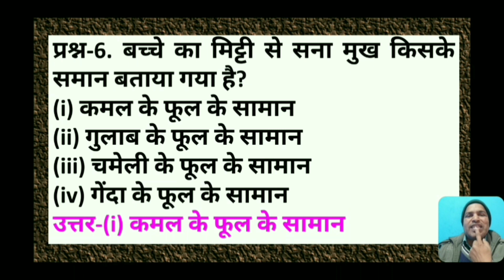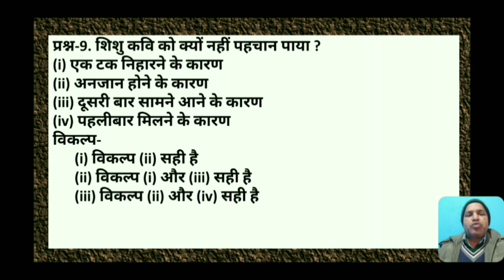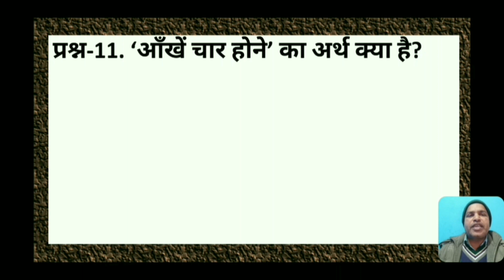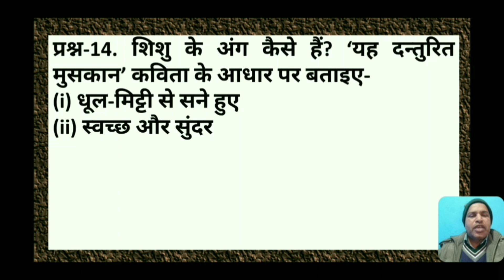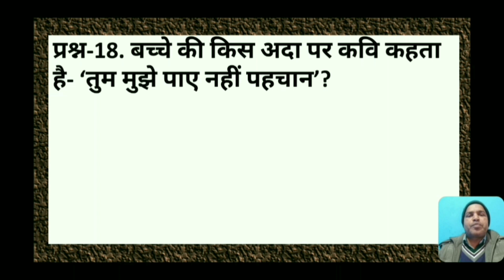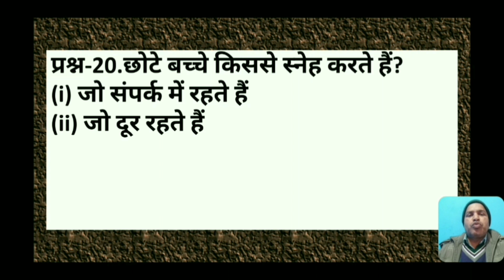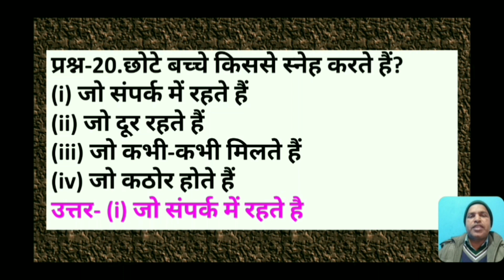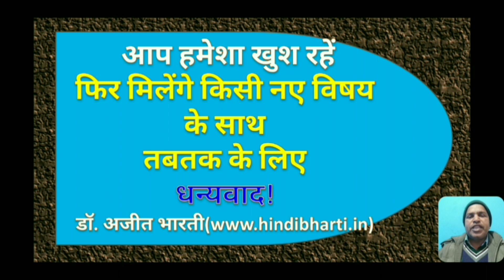यह दन्तुरित मुसकान MCQ पार्ट-1/दंतुरित मुस्कान कविता/yah danturit muskan class 10/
आज आप कक्षा 10 विषय हिंदी के पाठ-यह दन्तुरित मुसकान के पार्ट 1 के mcq जानेंगे

यह दन्तुरित मुस्कान
यह दन्तुरित मुसकान
yah danturit muskan
yah danturit muskan class 10
yah danturit muskan class 10 mcq
yah danturit muskan class 10 question answer
yah danturit muskan class 10 explanation
yah danturit muskan class 10 summary
yah danturit muskan prashn uttar
yah danturit muskan fasal class 10
यह दंतुरित मुसकान के प्रश्न उत्तर
यह दंतुरित मुसकान प्रश्न उत्तर
यह दंतुरित मुसकान कविता के प्रश्न उत्तर
यह दंतुरित मुसकान class 10
दंतुरित मुस्कान कविता